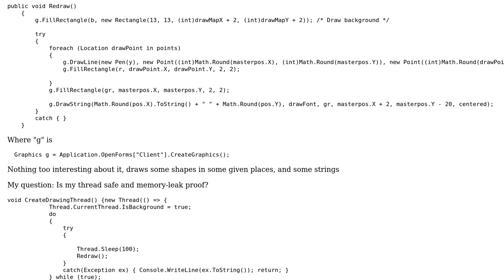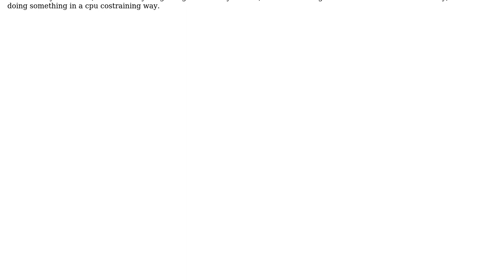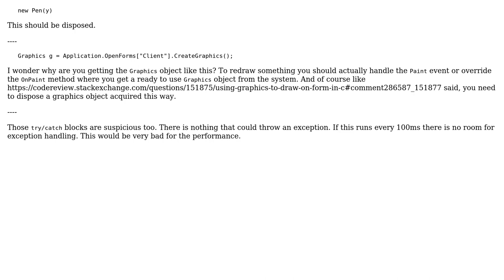Using graphics to draw on form, in C#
With thanks & praise to God, and with thanks to the many people who have made this project possible! | Content (except music & images) licensed under CC BY-SA | Music | Images & others | With thanks to user t3chb0t user P. Ktinos user dfhwze and the Stack Exchange Network Trademarks are property of their respective owners. You are responsible for your own actions.